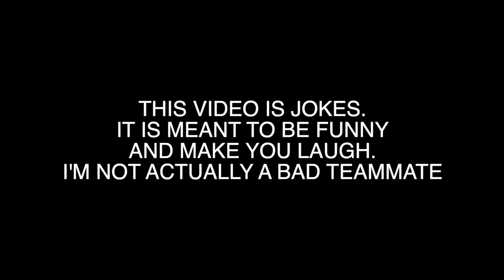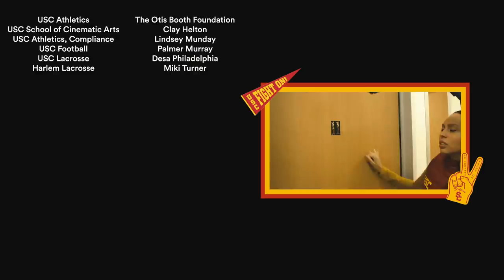USC LACROSSE REALITY TV SHOW (2019)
This video is meant to be funny, we were literally acting. I hope you guys enjoy this trip down memory lane!